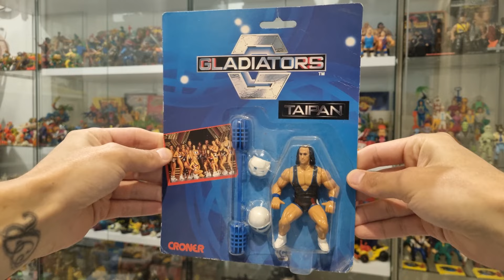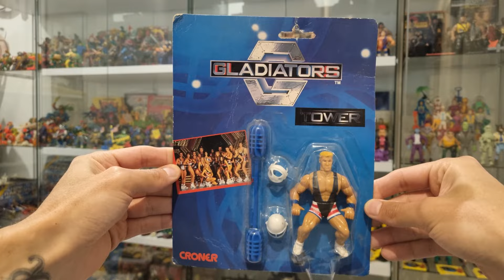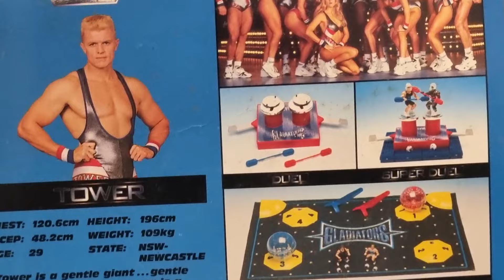Australian Gladiators Toys and Merchandise! Vintage Showbag Score! 1990s Australiana! 🇦🇺💪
In today's video, I'm once again linking up with Deano from @totallytaylorretrohunters and we're drafting out a 90s time capsule in the form of a lot of Gladiators toys and merchandise that we went halvies on!

The Australian version of the sports entertainment show was relatively short lived, but both Dean and I ate up while it lasted in the mid 90s.

Don't forget to check out Dean and Sarah's channel if you've not done so already, including the detailed unboxing of this Gladiators lot shared on their channel:

I hope to hear from you in the comments, and you can always get in touch on Instagram at @crushercollects

This video is aimed at nostalgic adult toy and pop culture collectors and enthusiasts over the age of 13.